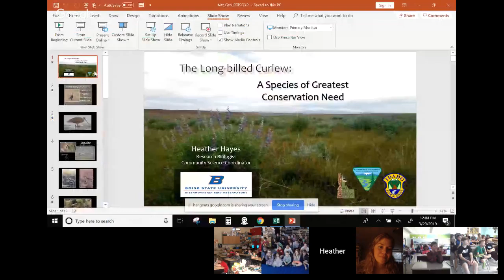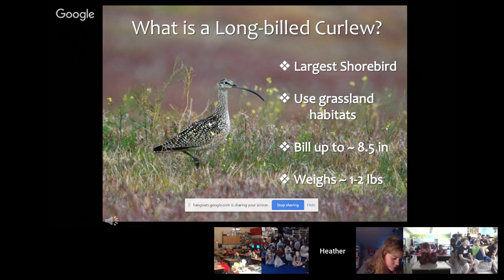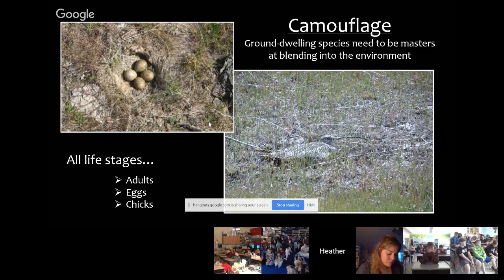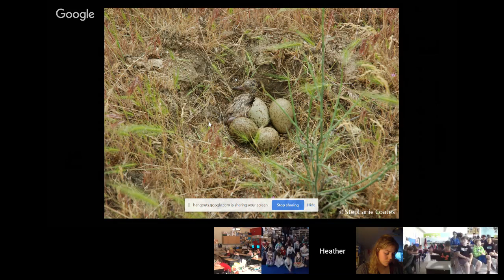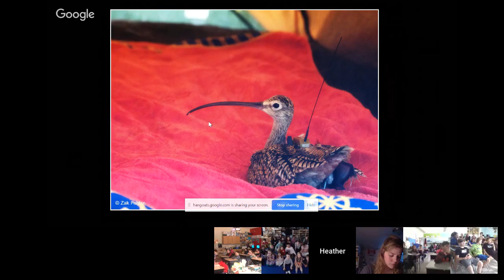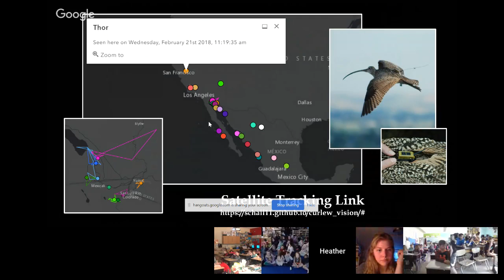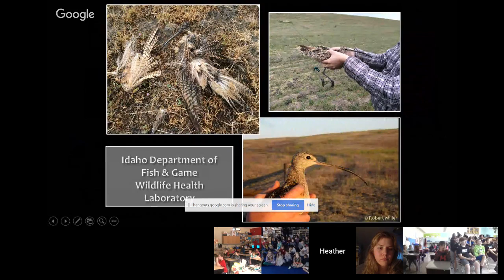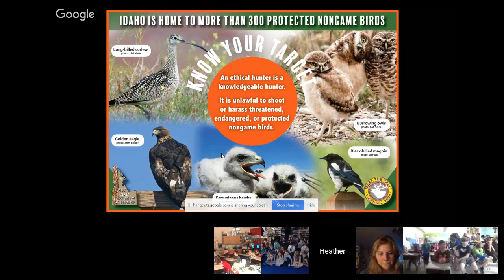Heather Hayes | Research Biologist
Heather is a research biologist and the Community Science Coordinator for the Intermountain Bird Observatory (IBO) in Boise, Idaho. She works on many research projects that include the Long-billed Curlew Satellite Tracking program, the WAfLS (Western Asio flammeus Landscape Study) for Short-eared Owls, and the IBO’s Hummingbird Monitoring Program. Heather is also extremely passionate about her role as Community Outreach Coordinator, developing K-12 STEM curriculum and conducting “Curlews in the Classroom” programming. She loves the ability to integrate her fieldwork with education, bringing a unique perspective into the classroom.